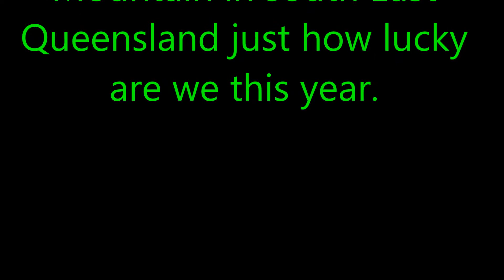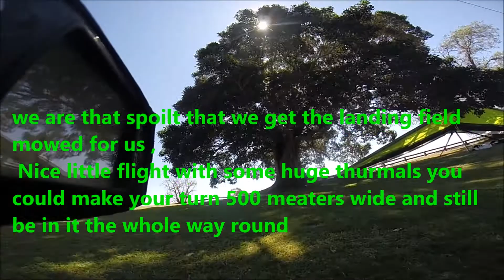Spring flying Mount Tamborine September 2017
Hang gliding Australia South East Queensland Mount Tamborine September 2017